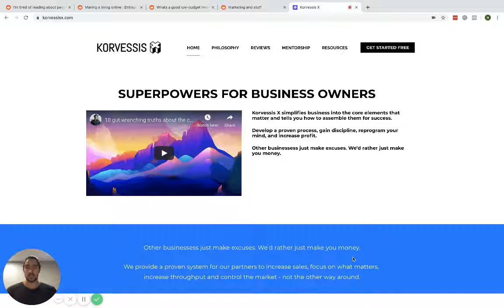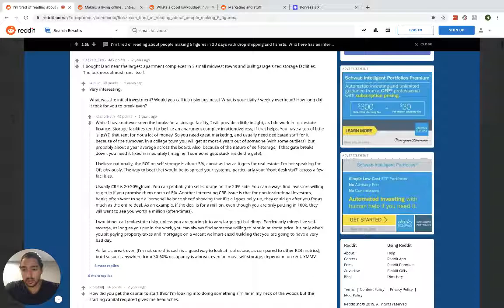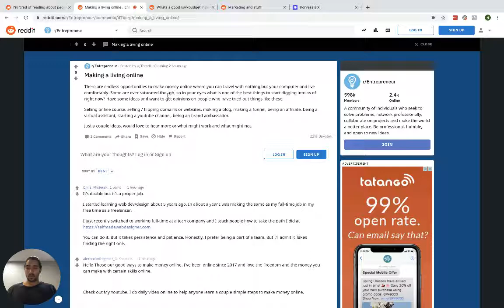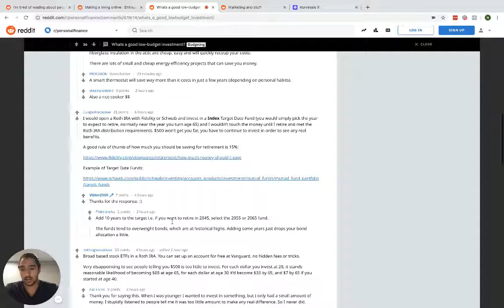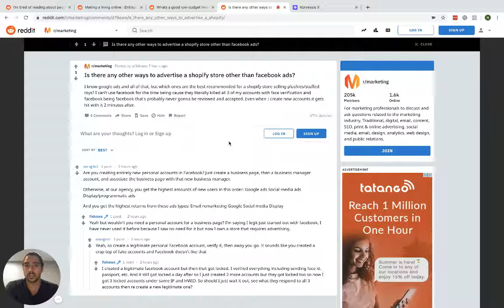Entrepreneur Reacts: "Making a living online" "Profitable small business tips"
In today's video we cover a few questions around small business startups investments and more...

Interested in mentorship? DM me!